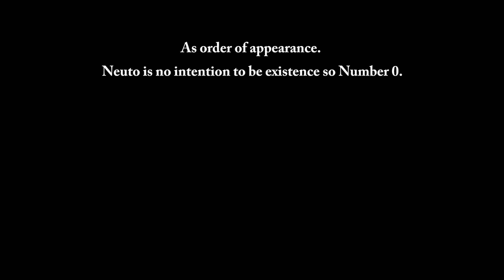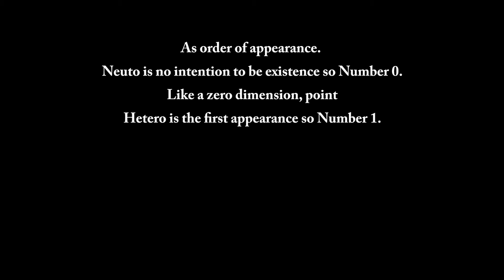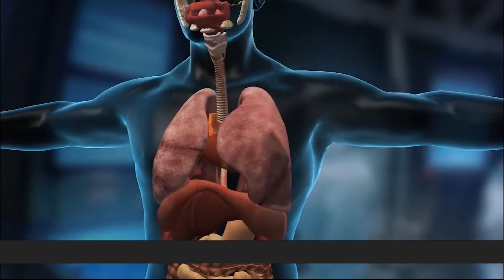TRIORIGIN WORLD 2019